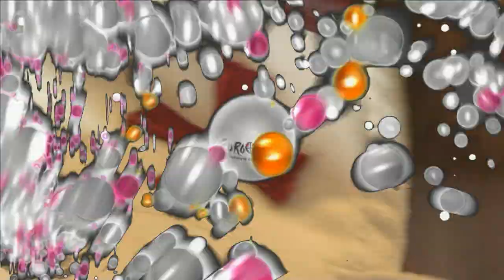Sofia Nizharadze's second rehearsal (impression) at the 2010 Eurovision Song Contest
Sofia Nizharadze will represent Georgia at the 2010 Eurovision Song Contest in Oslo with the song Shine. Watch her second rehearsal at the Telenor Arena.

Be sure to follow Europe's favourite TV-show on the 25th, 27th and 29th of May!